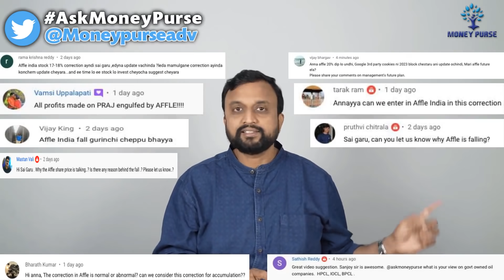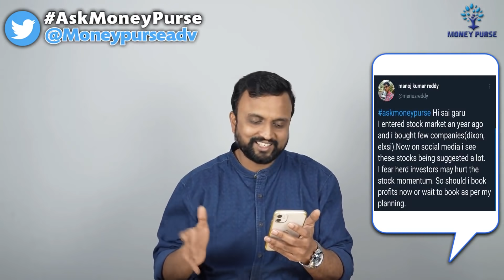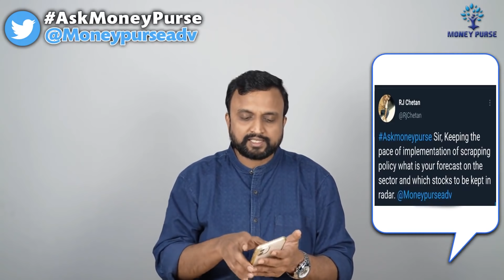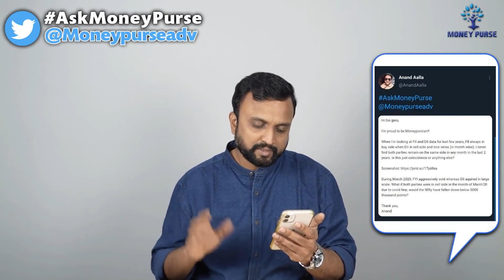Ask Ep-28 ITC & YES Bank Contrarian Investing లో కొనవచ్చా? Affle India Stockఎందుకు పడుతుంది? Nifty